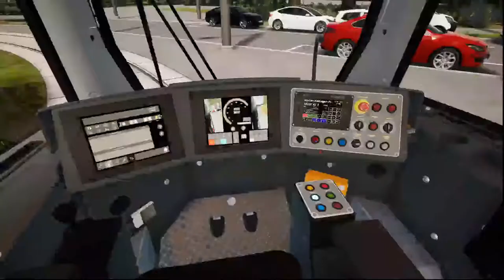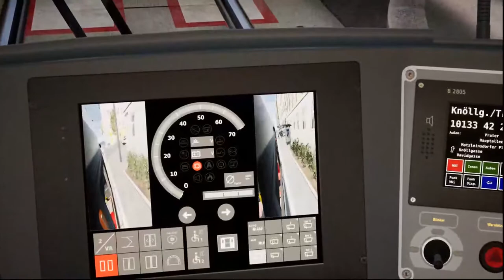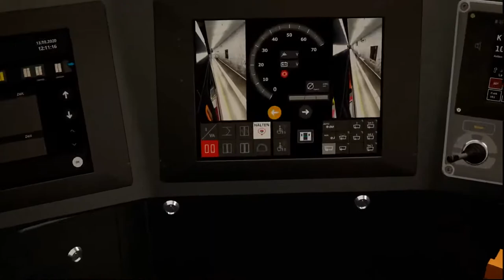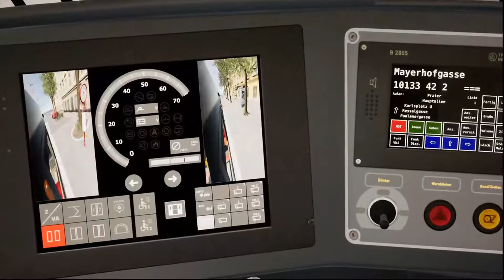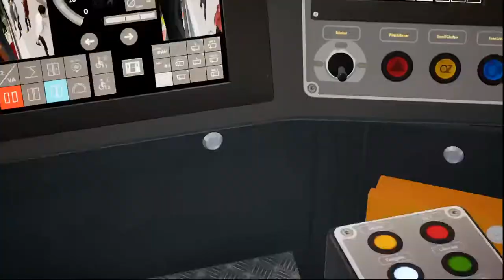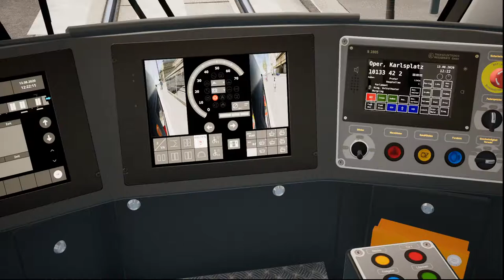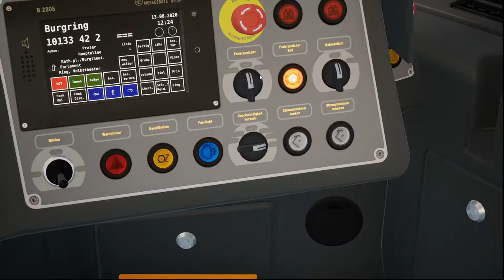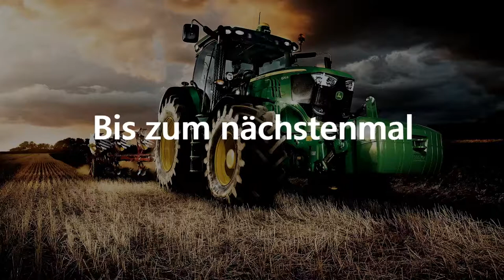Ein Spontaner Livestream.Ls19 und TRAM sim